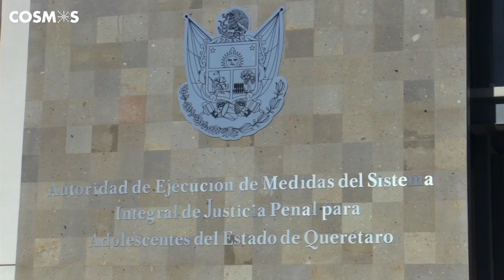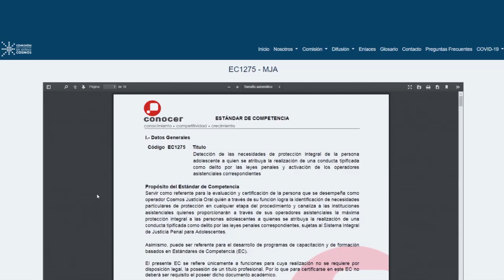Modelo de Justicia para Adolescentes: sistema integral en la justicia penal para menores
En cinco años de operación, la justicia orientada a brindar atención a los menores en conflicto con la ley actualizó su marco normativo, actualizó su reglamento y profesionalizó a sus operadores, para evolucionar conforme a la naturaleza y metodología de trabajo del Modelo de Gestión Interinstitucional denominado Cosmos, para el Sistema de Justicia Penal Acusatorio del estado de Querétaro. Hoy se cuenta con un modelo fortalecido y personal especializado para materializar la integralidad en la justicia penal para adolescentes, a través de la interacción sistémica de operadores jurídicos y asistenciales conforme a los principios de protección máxima e integral